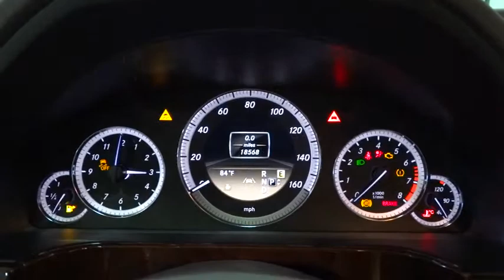2012 Mercedes-Benz E-Class Rockville Centre, Nassau, Long Island, New York, Queens, NY 284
2012 Mercedes-Benz E-Class E350 Luxury - Stock#: 2844 - VIN#: WDDHF8JB8CA609342

This 2012 Mercedes-Benz E-Class E350 Luxury is offered to you for sale by Mercedes-Benz of Rockville Centre. This Mercedes-Benz includes:  BURL WALNUT WOOD INTERIOR TRIM  Woodgrain Interior Trim   CUPRITE BROWN METALLIC PREMIUM 1 PKG  Navigation System Back-Up Camera Heated Front Seat(s) MP3 Player Satellite Radio Premium Sound System Auxiliary Audio Input   ALMOND/MOCHA, MB-TEX SEAT TRIM  Premium Synthetic Seats    *Note - For third party subscriptions or services, please contact the dealer for more information.*  When your newly purchased Mercedes-Benz from Mercedes-Benz of Rockville Centre comes with the CARFAX BuyBack Guarantee, you know you're buying smart. Sure, every Certified Pre-Owned Mercedes-Benz is rigorously inspected. However, a Certified Pre-Owned Mercedes-Benz E-Class E350 Luxury from Mercedes-Benz of Rockville Centre offers complete peace of mind. Opulent refinements married with exceptional engineering make this the kind of car you'll want to own for a lifetime. Enjoy the comfort and safety of this AWD E-Class E350 Luxury equipped with many standard features found on other vehicles as optional equipment. With less than 18,561 miles on this Mercedes-Benz E-Class, you'll appreciate the practically showroom newness of this vehicle. Find the quickest driving route in this E-Class E350 Luxury using the installed navigation system. This nav system is one of the easiest to use and will help get you where you need to go quickly! More information about the 2012 Mercedes-Benz E-Class: The 2012 Mercedes-Benz E-Class aims to provide uncompromised luxury and safety to the midsized car segment. Starting at just under $50,000, the E-Class can be optioned with more safety equipment than any of its competitors. Rear side impact airbags are available in addition to 9 standard airbags but Mercedes-Benz also offers several innovative exclusives such as attention assist and DISTRONIC PLUS, two systems designed to preempt and avoid accidents. Of course none of this comes at the cost of legendary Mercedes-Benz luxury. Available harman/kardon sound system with MP3 support and Dolby 5.1 sound, heated leather seats, night vision assist and a rear view camera are just some of the highlights on an extensive list of optional luxury items available for the E-Class. Interesting features of this model are available in a variety of body styles from two door convertible to five door wagon. and Roomy, luxurious, powerful and safe